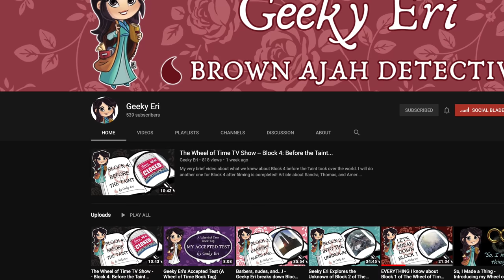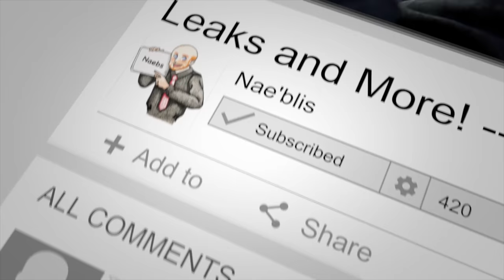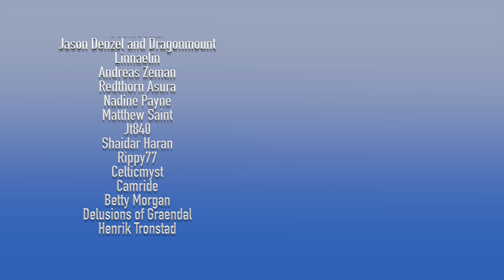Leaks and More News! - Wheel of Time TV Show News October 2020!